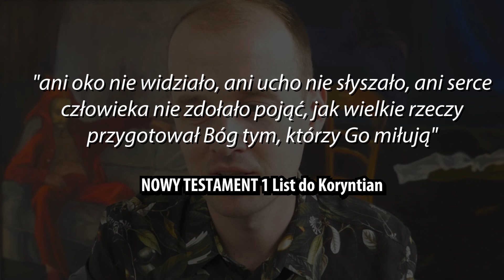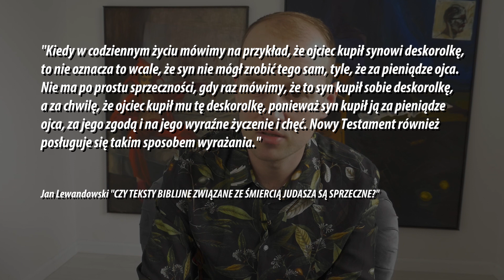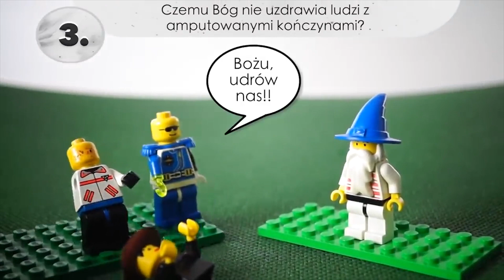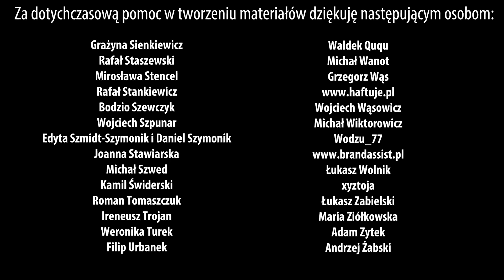ŚMIEM WĄTPIĆ vs. ŁYSIEJĄCY KATOLIK